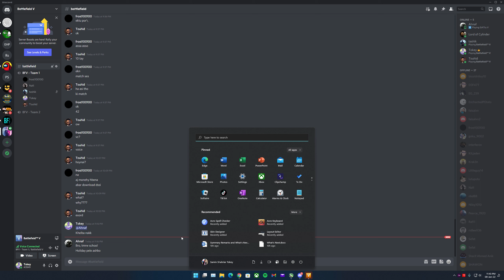Battlefield V - Al Marj - Tokey & Toto VS Nafi, Frost & Manda - EZ.